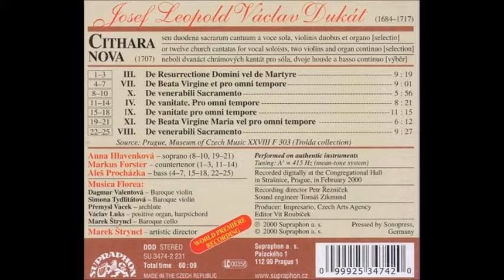Josef Lepold Václav Dukát (1684-1717) De Beata Virgine et pro omni tempore, Musica Florea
Josef Lepold Václav Dukát (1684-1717) De Beata Virgine et pro omni tempore from Cithara nova
1. Allegro
2. Recitativo Adagio
3. Allegro
4. Adagio (grave) Allegro
Musica Florea
Marek Stryncl, Direction
In video: Church of Zeliv monastery, Czech Republic, where Josef Leopold Vaclav Dukat were organist

Josef  Leopold  Václav  Dukát (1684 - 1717) born in Prostejov (Moravia), visited Jesuit college in Olomouc. Later he were organist in Premonstratensian monastery in Zeliv, Bohemia.
Among his works is preserved collection Cithara nova seu duodenum sacrarum cantuum a voce sola, violinis duobus et organo from r., 1707. The text is in Latin. A composer writes about it: "New Cithara, among forests, rocks and waters created, or twelve sacred chants ... by the most humble servant Joseph Leopold Vaclav Dukát.